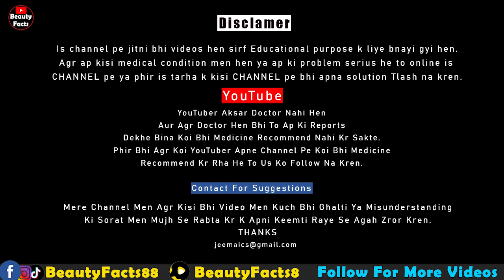15 Days Glass Skin Challenge | Korean Skin Remedy | 5 Tips For Glass Skin | Beauty Fatcs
C-Cell Serum Order Wahtsapp Only ( 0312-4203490 )

15 Days Glass Skin Challenge | Korean Skin Remedy | 5 Tips For Glass Skin | Beauty Fatcs